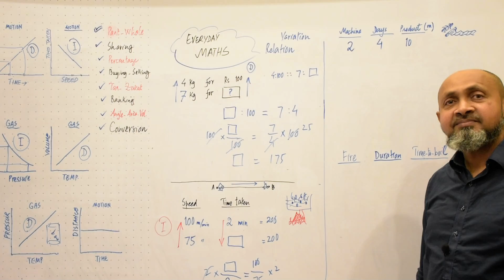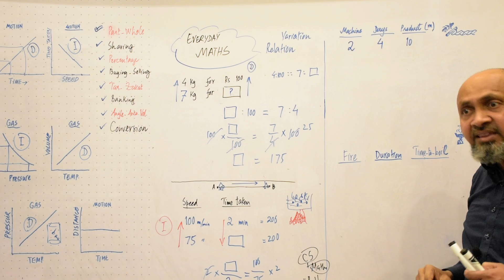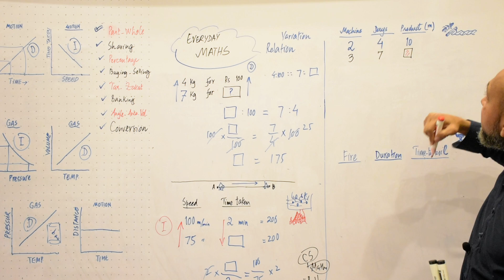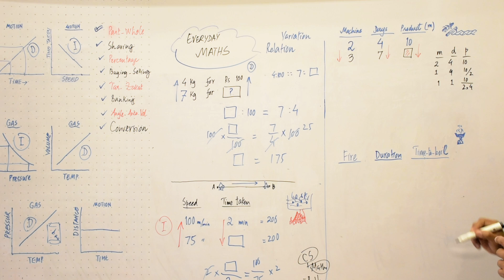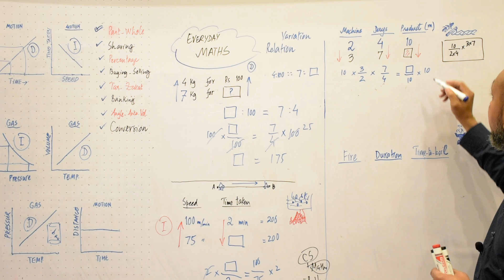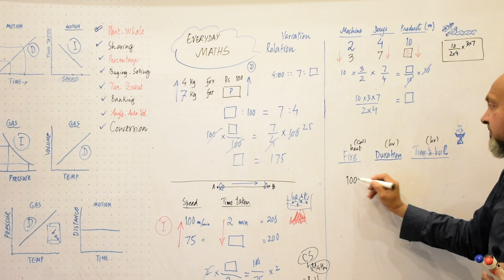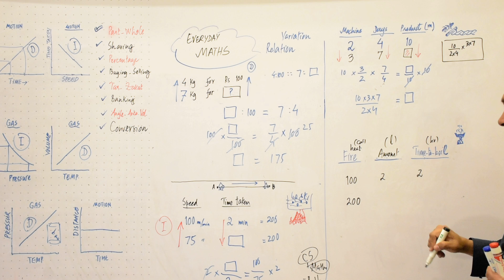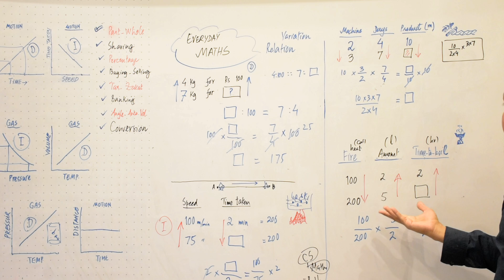[Middle Grade Maths] Easier way to deal with 3 RELATED QUANTITIES